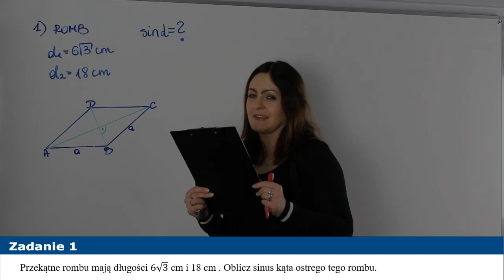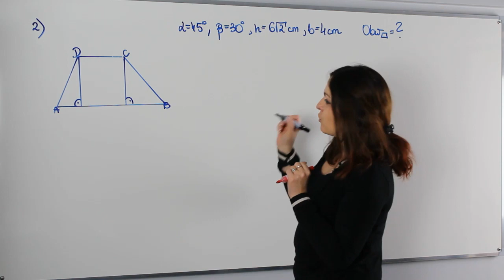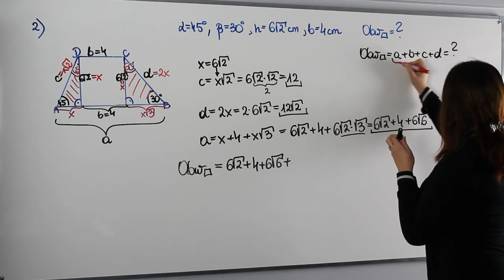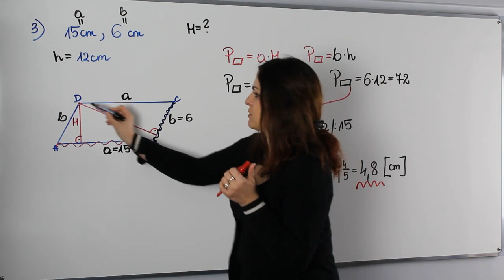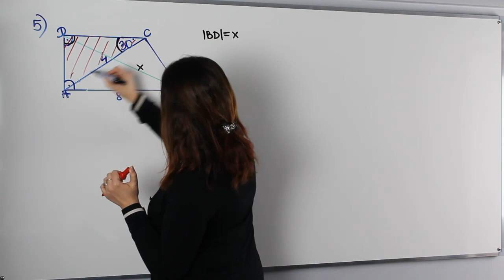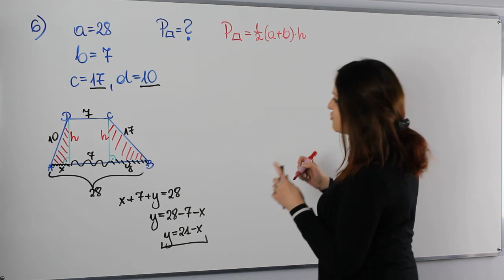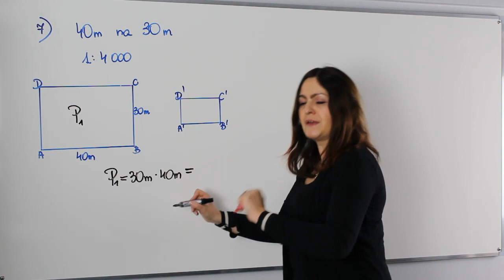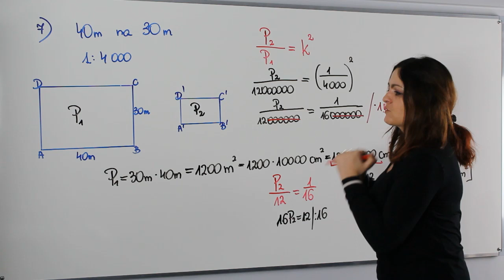Geometria czworokąta - część II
Witam w kolejnym odcinku powtórek do matury. Tym razem na dzisiejszej lekcji zajmiemy się geometrią czworokąta.

Na lekcji omówimy najważniejsze zadania maturalne z:
✅ trapezów i rombów
✅ powtórzymy pojęcie skali i jej zastosowanie w zadaniach

Serdecznie zapraszam!!!